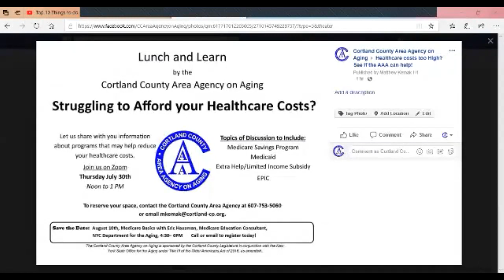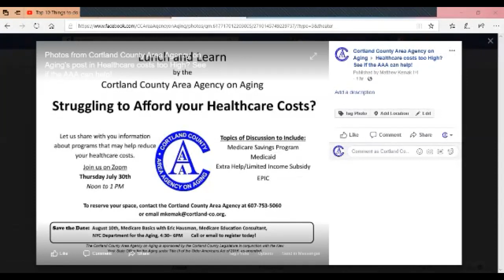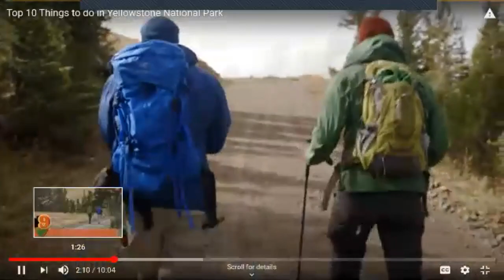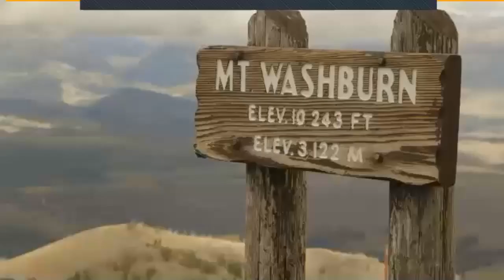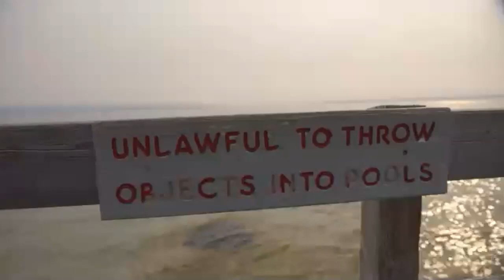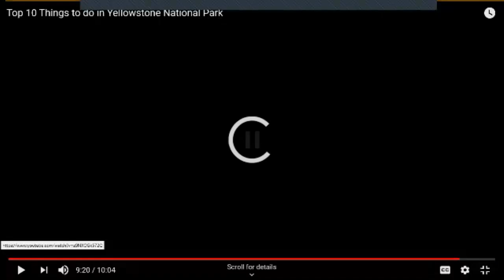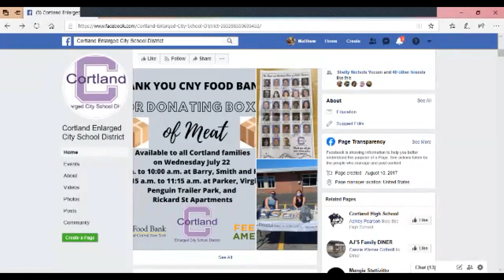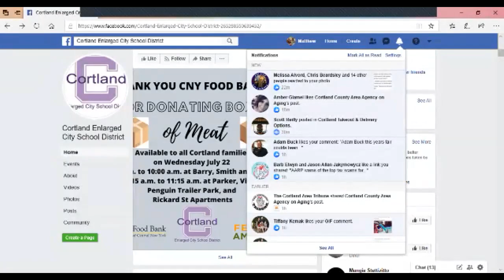Zoom Social Hour 7/22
Today our Cortland County Zoomers did two truths and a false and visited Yellowstone National Park on Zoom!